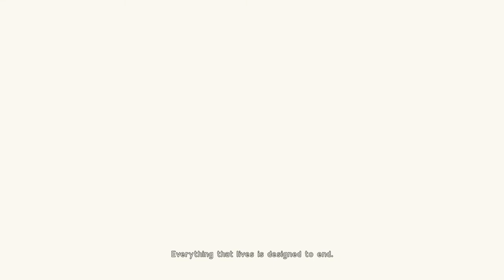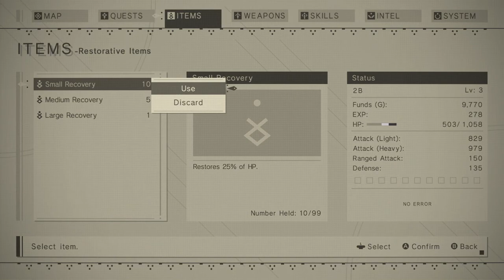Neon : NieR Automata 45 minutes Gameplay (PC Steam)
Nunggu sahur terakhir ditahun ini gan, nyari save gak ketemu.. taunya tutorial -___-